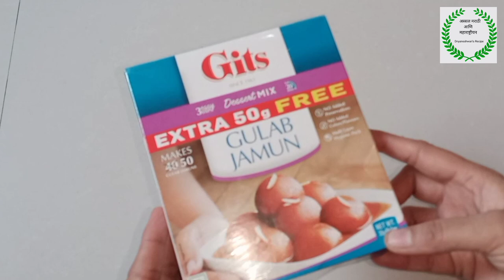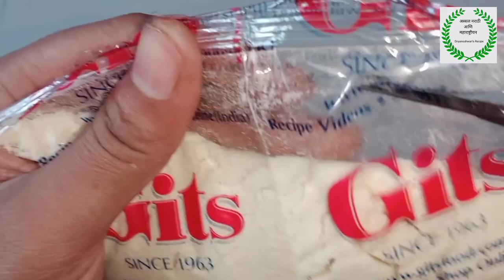दिवाळी स्पेशल इन्स्टंट गुलाबजामून